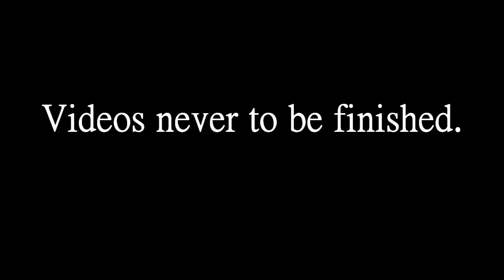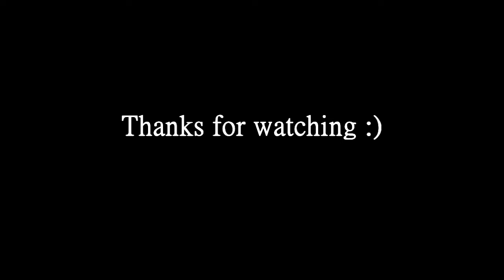never to be finished.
Some video's i've never finished. All the info is in the video :)